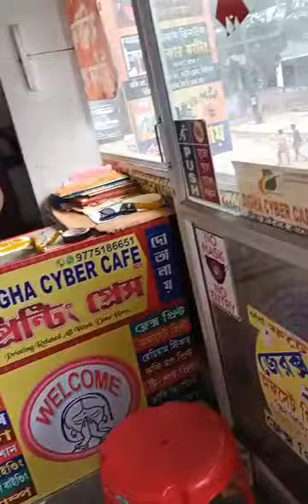Ploter cutting vinyle work at DCC DIGHA